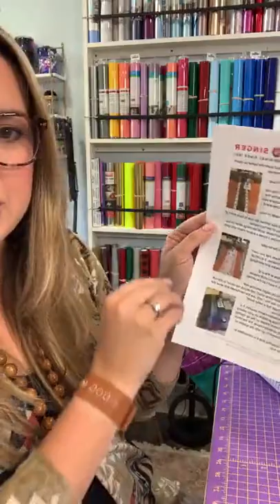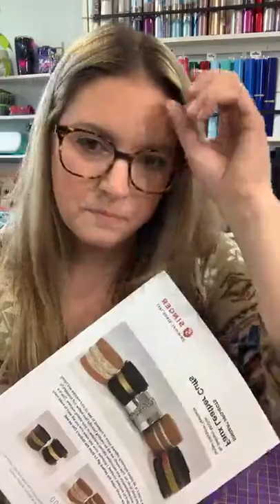Faux Leather Cuffs with the Nonstick Presser Foot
Join SINGER® Educator Bethany McCue as she shows how the Non-Stick Presser Foot can be used to attach embellishments and add decorative stitches to Faux Leather Cuffs, our SingerProjectOfTheMonth! Please note that this session was previously recorded, and is no longer live. _____________________________________________ For more information on the Non-Stick Presser Foot, please